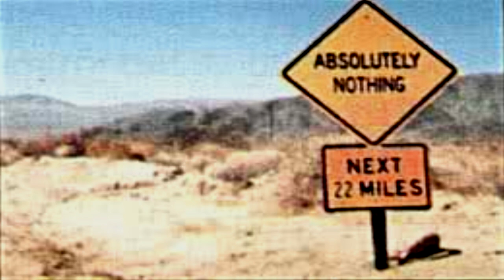SCP-666-J Dr. Gerald's Driving Skills [Joke]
I can relate.

SCP requested by "Mop."